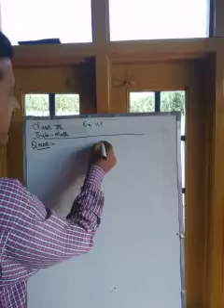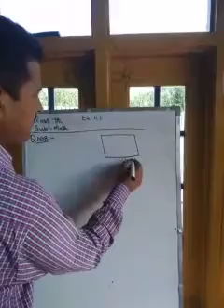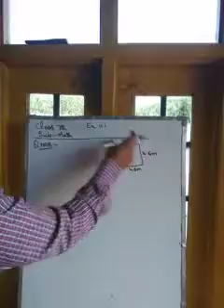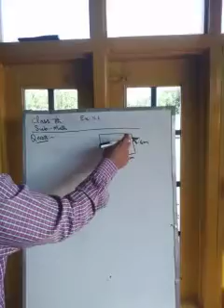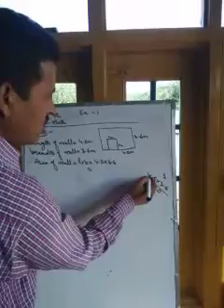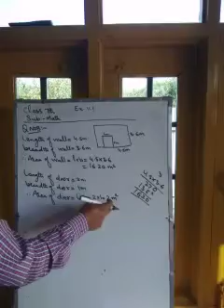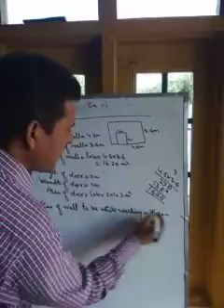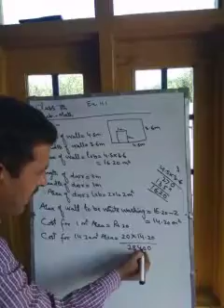Class 7th sub math ex.11.1 Q.no8 by Mohd Maqbool tr ups walrama